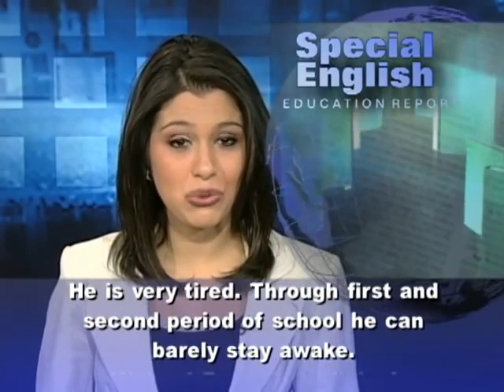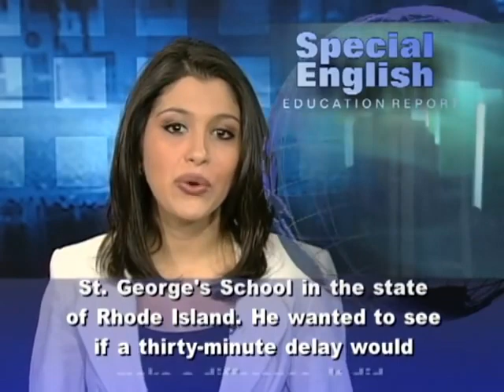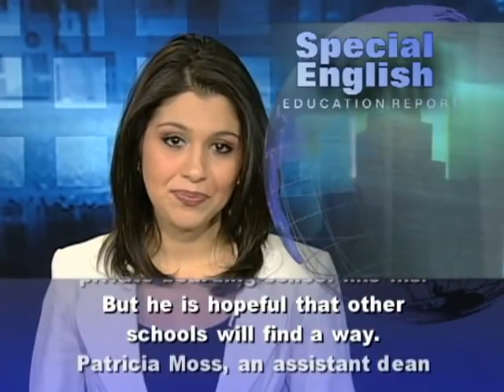تعلم القراءة والنطق بالانجليزية بالاستماع المراهقون يجدون صعوبة في الاستيقاض باكرا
Surveys of American teenagers find that about half of them do not get enough sleep on school nights. They get an average of sixty to ninety minutes less than experts say they need. One reason for this deficit is biology. Experts say teens are biologically programmed to go to sleep later and wake up later than other age groups. Yet many schools start classes as early as seven in the morning. As a result, many students go to class feeling like sixteen-year-old Danny. He plays two sports, lacrosse and football. He is an active teen -- except in the morning. He says getting up in the morning is pretty terrible. He is very tired. Through first and second period of school he can barely stay awake. Michael Breus is a clinical psychologist with a specialty in sleep disorders.  He says teenagers need to sleep eight to nine hours or even nine to ten hours a night. He says sleepy teens can experience a form of depression that could have big effects on their general well-being. It can affect not just their ability in the classroom but also playing sports and driving a car. Michael Breus says any tired driver is dangerous, but especially a teenager with a lack of experience. So what can schools do about sleepy students? The psychologist says one thing they can do is start classes later in the morning. He points to studies showing that students can improve by a full letter grade in their first- and second-period classes. Eric Peterson is the head of St. George's School in the state of Rhode Island. He wanted to see if a thirty-minute delay would make a difference. It did. He says visits to the health center by tired students decreased by half. Late arrivals to first period fell by a third. And students reported that they were less sleepy during the day.Eric Peterson knows that changing start times is easier at a small, private boarding school like his. But he is hopeful that other schools will find a way.Patricia Moss, an assistant dean at St. George's School, says students were not the only ones reporting better results. She says just about all the teachers noticed immediately much more alertness in class and a more positive mood.  For VOA Special English I'm Alex Villarreal.  You can read, listen and comment on our programs at voaspecialenglish.com. We're also on Facebook and Twitter at VOA Learning English.